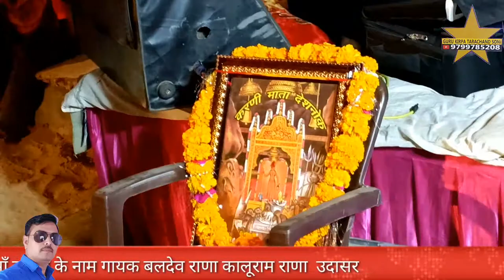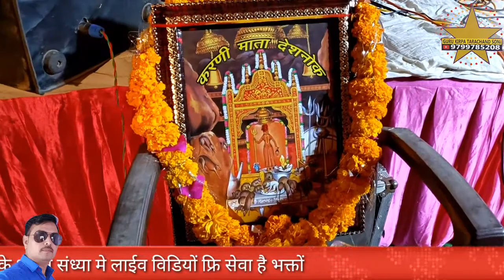सुरसती शिवरा माँ सारदा गुणपत लागूं थार पाँव भादरिय माता री छावली गायक बलदेव राणा रासीसर बिकानेर